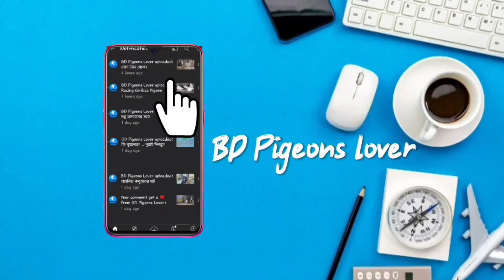১ ট্রাক কবুতর পাল্লায় নামালাম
আজকের ভিডিওটি খুবই গুরুত্বপূর্ণ সবার জন্য। কিছু কবুতর  হারানো গিয়েছে যদি পান এই নম্বরে কল করুন : 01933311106